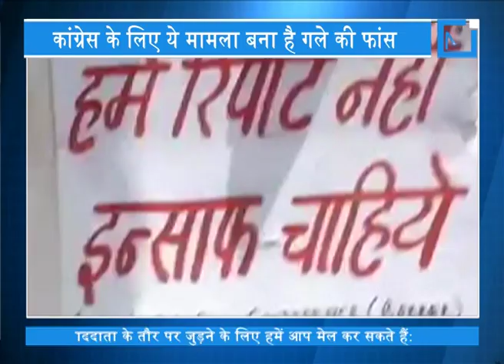Congress नेता Sajjan Kumar का ये था गुनाह II CRIME OF CONGRESS LEADER SAJJAN KUMAR